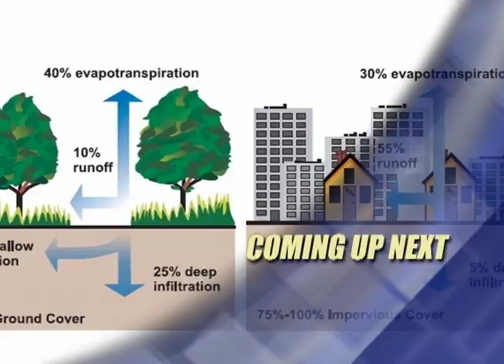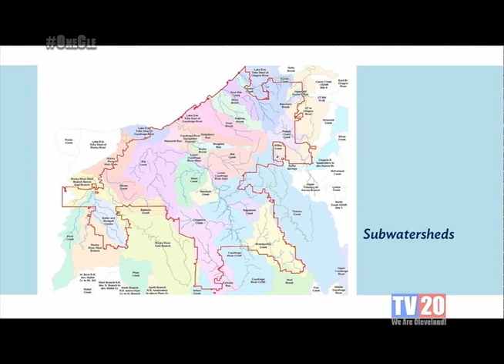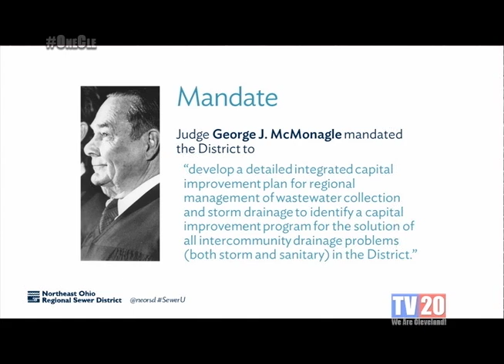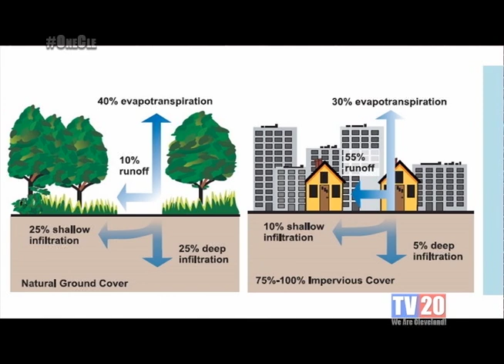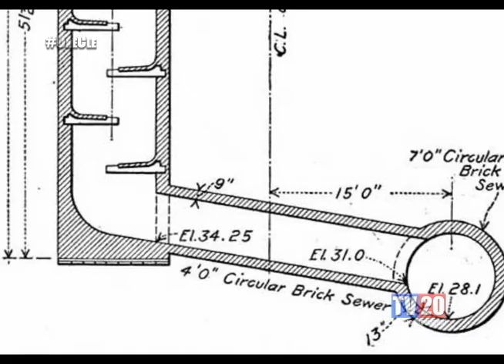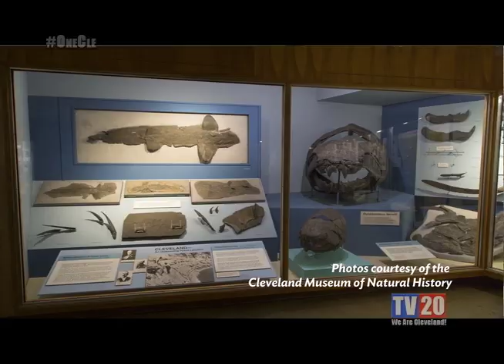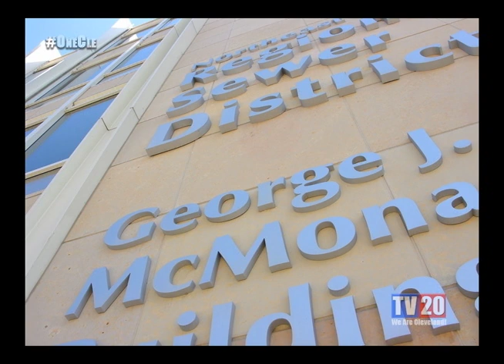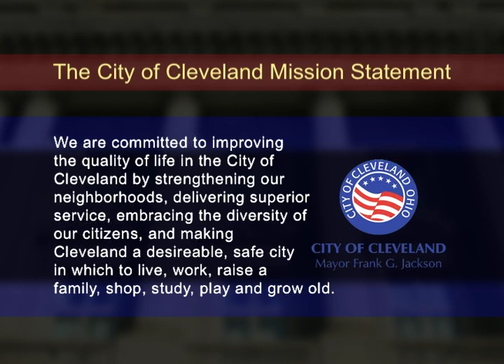Clean Water Works (Episode 5)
Episode 5 of Clean Water Works, produced in cooperation with TV20 Cleveland, covers stormwater management and watersheds, our creative project partnership with the Cleveland Museum of Natural History, an interview with Plant Utility Maintenance Person John Boyd, and much more.